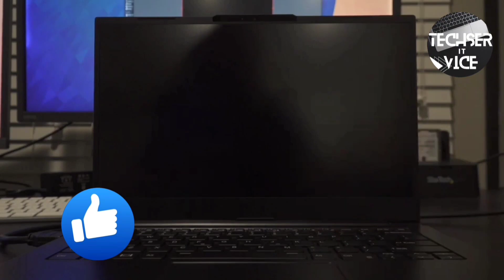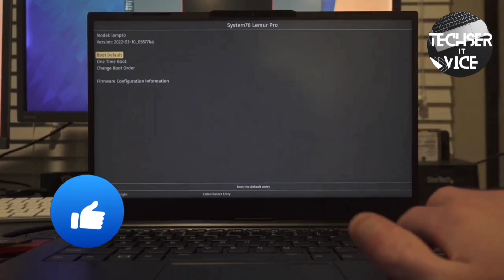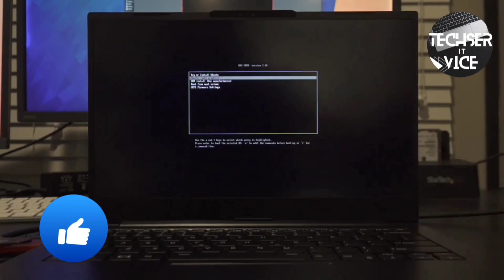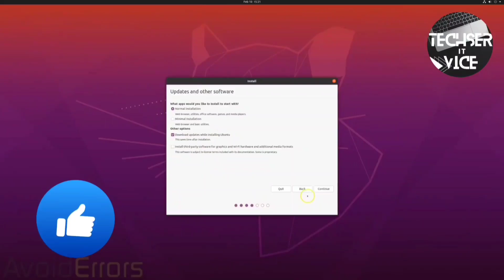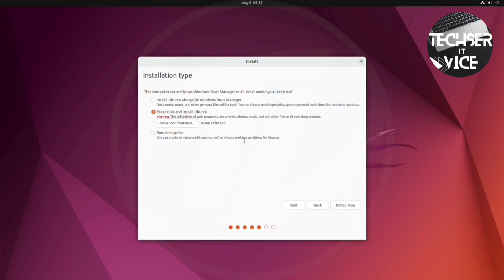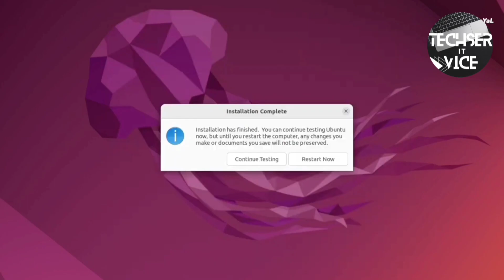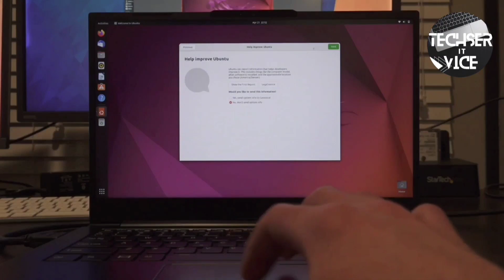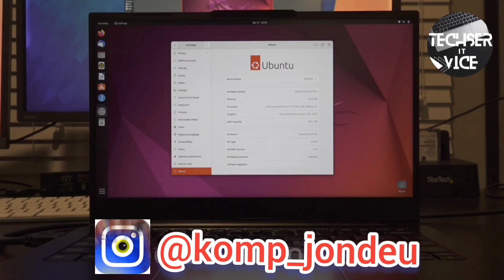Ноутбукке Linux Ubuntu 22.04 OS орнату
Компьютерді жөндеу және MS Windows-ті орнату қызметтері